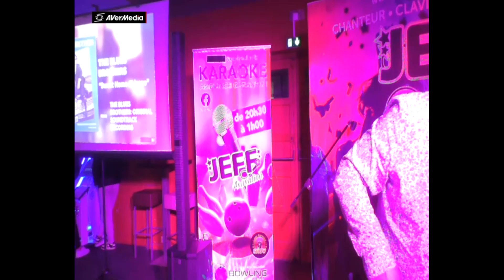JEFF BOWLING ROUEN PATRICE DOUDOU Mon amour !